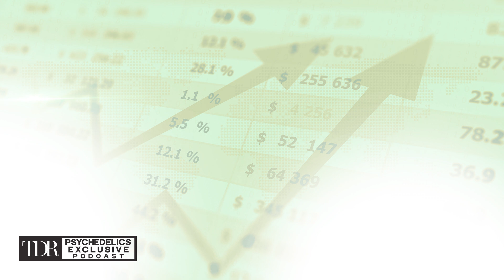Numinus CEO on MDMA-Assisted Therapy Prospects - TDR Exclusive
Welcome to our latest TDR Psychedelics Exclusive, as we sat with Numinus Founder & CEO, Payton Nyquvest to explain to us their latest earnings report. We talk about the company's current financial status in the space, and how their focus on expansive clinical model is affecting their revenues.

We dive deeper into Numinus financial strategy, how the company is sailing this transition quarter, and how their financial model can still assure a bullish outlook considering the cash burns that the company has been experiencing for months. Will readouts become the catalysts of the industry?

We talk more about how the MAPS Conference strengthened awareness, and Payton explains why the company focuses on expansion of clinics, certifying practitioners, and filing for full cost reimbursement for psychedelic-assisted treatment and therapy. Are these goals aligned to their financial outlook?

Timestamps:

0:00 - 3:17 Focusing on Clinical Model
3:18 - 5:46 Transition Quarter to Scale
5:47 - 7:37 Will MDMA Get Disapproved?
7:38 - 8:43 Strengthening Numinus Network
8:44 - 10:29 Goal to Therapy Cost Reimbursement
10:30 - 11:39 MAPS Conference Triggers
11:40 - 13:20 Impacts of Certifying Practitioners
13:21 - 15:28 Numinus' Elevated Cash Burns
15:29 - 17:25 Will Numinus Finance Strategy Work?
17:26 - 20:43 MAPS and Numinus Partnerships
20:44 - 22:30 Any Plans on NASDAQ Listing?
22:31 - 23:14 Waiting for the Right Timing
23:15 - 24:50 Will Readouts Become The Turning Point?
24:51 - 26:40 Numinus' New CFO?

Written by Shadd Dales

Special thanks to Numinus Founder and CEO, Payton Nyquvest